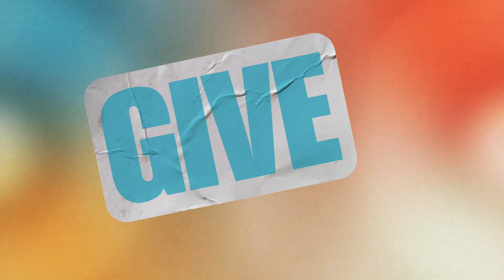James Haskell - Make You Feel (Lyric Video)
While James Haskell may be best known as one of England’s top rugby players, his presence within dance music is steadily growing. His acclaimed Back Row Beats Workout compilations have demonstrated his breadth of house knowledge and abilities as a selector and mixer, while the last twelve months have allowed him to spend time in the studio mastering his craft. Now he unveils his debut production ‘Make You Feel’ on D4 D4NCE, an uplifting, club-ready cut with all the makings of a future hit. With its stirring piano chords, big bass line and injection of soul from the top line, ‘Make You Feel’ is a sign of exciting things to come from James.